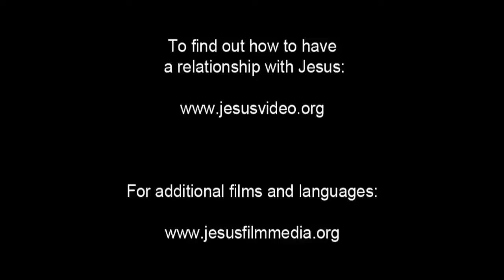JESUS, (Portuguese, Portugal), The Lord's Prayer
The followers of Jesus clean up and take a break at a stream. Jesus stands nearby, praying. Andrew asks Jesus to teach them to pray.